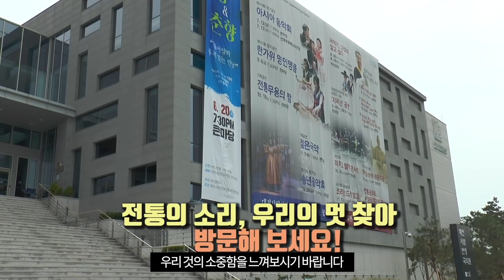[대전 가볼만한곳] 중부권 최초, 국악 전용 공연장 '대전시립연정국악원'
'우리것은 좋은것이여~~'
박동진 명창이 한 말인데요.
오늘은
중부권 최초, 국악 전용 공연장인 '대전시립연정국악원'을 소개해 드리겠습니다.

대전시립연정국악원은
1981년에 지방자치 단체중 최초로 설립된 전통음악 전승기관입니다.
궁중음악, 민속음악, 한국무용, 판소리, 국악 공연 등 이어오고 있는데요.
다양한 기획 공연과 상설 공연이
큰마당 공연장과 작은마당 공연장에서 펼려지고 있습니다.

또한, 연정국악원에는
많은 국악 도서와 다양한 전통 국악기들이 전시되어 있고
시민들에게 개방되어 있는 국악 자료실도 운용하고 있습니다.

대전시립연정국악원 주변에는
대전 예술의 전당, 대전시립미술관, 이응로 미술관, 한밭수목원 등이 있어
대전의 문화 공연장들이 한곳에 모여있어 대전의 대표적인 가볼만한 곳으로 꼽히는 곳입니다.

전통의 소리, 우리의 멋을 찾아 한번 방문해 보세요!

* 이 영상은 대전시민 김수안 님이 제작한 영상입니다.
대전관광블로그 '먼저보슈'